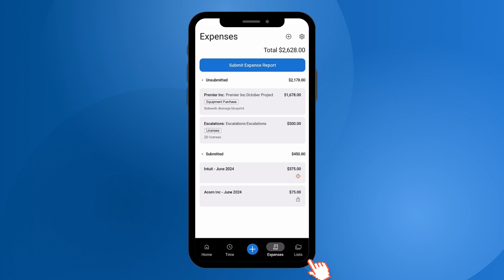BigTime Mobile App